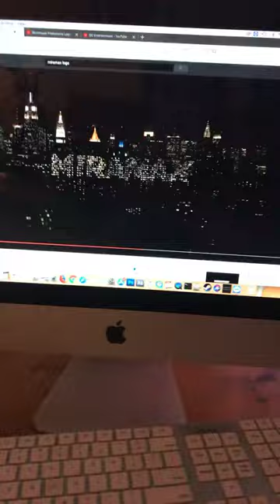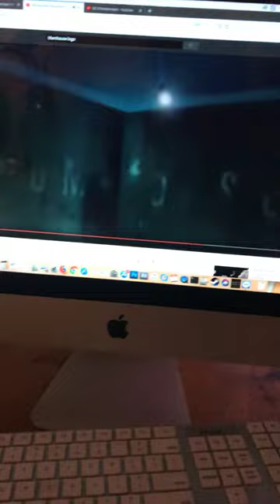Universal Pictures / Miramax Films / BlumHouse Productions / QC Entertainment - Into|Logo : (2019)HD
Genre : Action/Drama/Horror
Rated : PG-13
Release Date : July 4

Directed By : Jason Blum
Produced By : Jason Blum
Screenplay By : Jason Blum / Phil Lord / Dan Lin
Story By : Christopher Miller /  Phil Lord / Jason Blum
Executive Producers : Phil Lord / Christopher Miller
Starring By : Jacob Tremblay / Julia Roberts / Jason Blum / Jason Lee / Phil Lord / Christopher Miller / Owen Wilson / and Mr. Lawrence